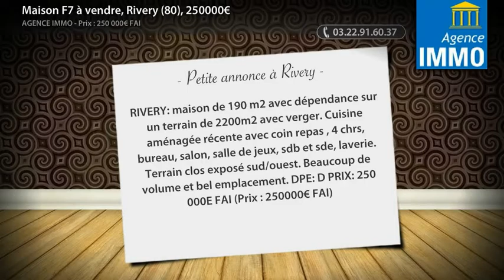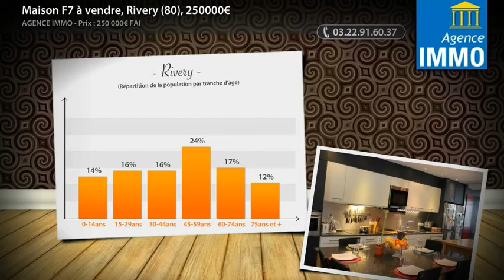Maison F7 à vendre, Rivery (80), 250000€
RIVERY: maison de 190 m2 avec dépendance sur un terrain de 2200m2 avec verger. Cuisine aménagée récente avec coin repas , 4 chrs, bureau, salon, salle de jeux, sdb et sde, laverie. Terrain clos exposé sud/ouest. Beaucoup de volume et bel emplacement. DPE: D PRIX: 250 000E FAI (Prix : 250000€ FAI)

• AGENCE :
Agence Immo (Amiens)

• ANNONCE :
• Type de bien : Maison
• Nb de pièce : 7
• Surface : 193m²
• N° de mandat : VENDU
• DPE : 220 kWhep / m².an
• GES : 51 kgéqCO2 / m².an
• Prix : 250 000,00€ FAI